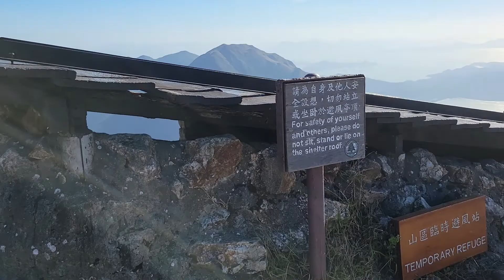鳳凰山 (4)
鳳凰山